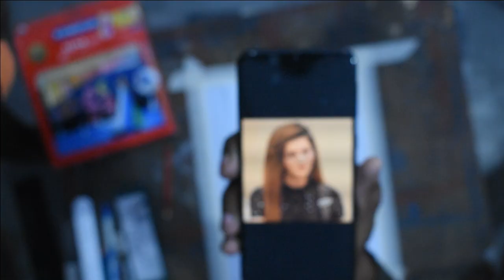portrait of Rubina Dilaik /Ir art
thank you. Have a grate day